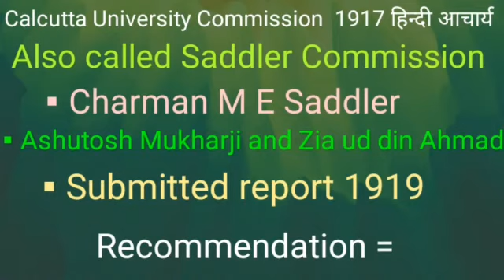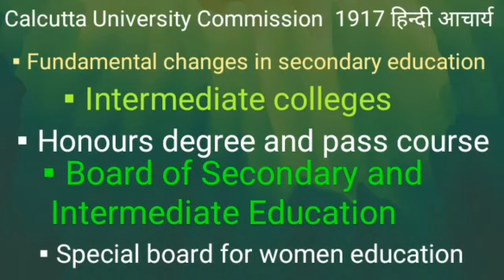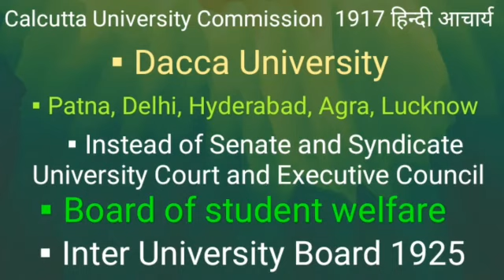Saddler Commission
Learn in Hindi about the Saddler Commission also called Calcutta University Commission 1917